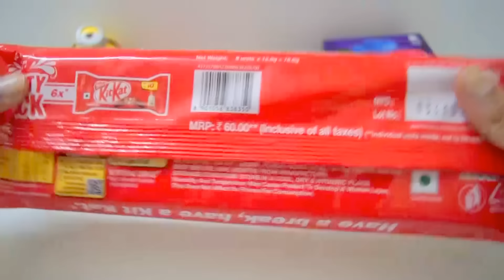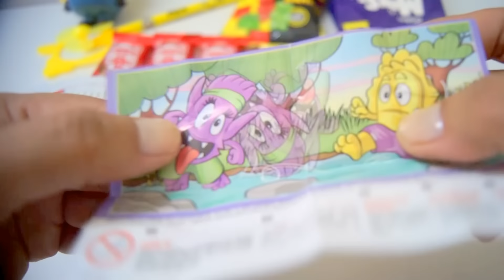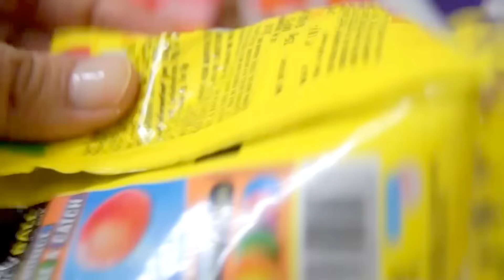Kinder Joy Surprise Egg Minion Toys Big Party KitKat Pack Chocolate and Candies 💖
Hi ! Today we have Kinder Joy Surprise Egg Minion Toys And Big party KitKat Chocolate and Candies.

My Recommended Products & Gears for Youtubers

Chocolates and Candies Reviewed :

1. Cadbury Dairy Milk Bubbly

2. Cadbury Celebrations Box

3. Cadbury Choco Baked Cookies

4. Cadbury Choco Baked Cakes

5. Cadbury Gems Balls (12)

6. Cadbury Chocolate Perk

My Youtube Gears / devices & equipements  :

1. My CyberShot Camera
2. My Microphone
3. My Studio Lights
4. My Laptop
5 . My Tripod
6 . My Smartphone

If you have Special Videos wishes or ideas, please write them to the comments.